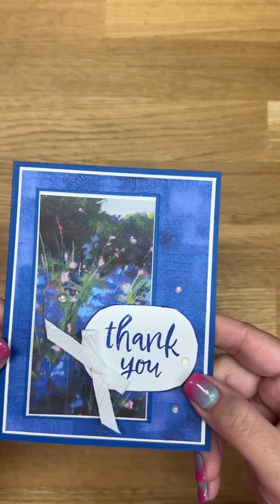Embossing Folder with DSP- Stampin Up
This week I wanted to share some of my favorite ways to use embossing folders.  If you're like me you have a collection of them and they just make your card or project say Wow!

Today I chose to highlight some of the beautiful 6 x 6 Designer Series Paper (DSP).  In the video I used the Full of Life DSP, and you can see I made a mistake with my assembling, had to fix my mistake. I also made another sample using the Meandering Meadows DSP.

Other products used: My Small Business Stamp Set, So Swirl Embossing Folder, Cute Crochet 3D Embossing Folder, Opal Rounds Assortment and Iridescent a Gems

Colors: Black and Blueberry Bushel